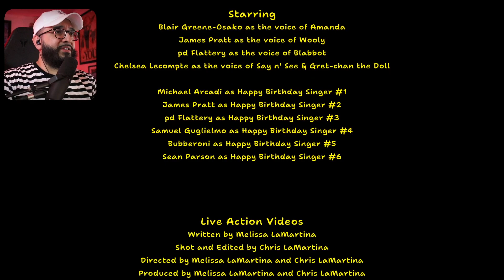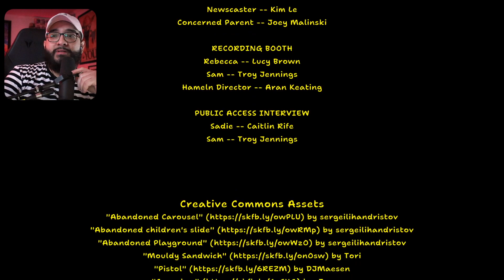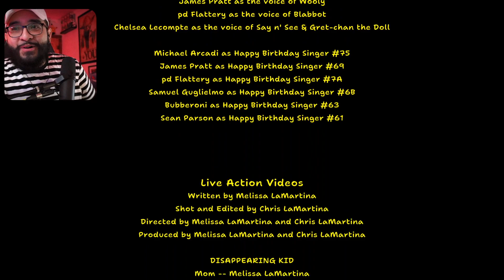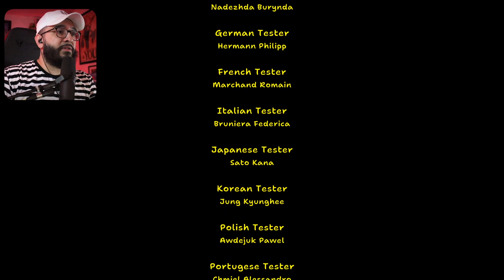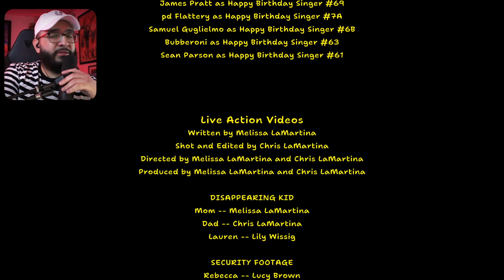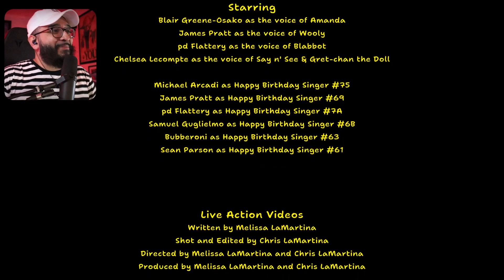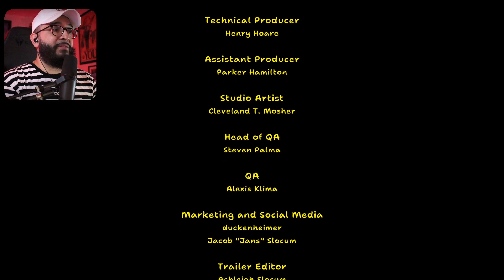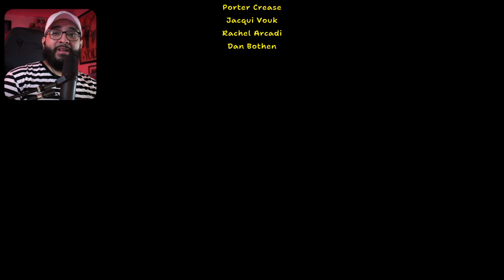Loud Flavor Plays Amanda The Adventurer - Part 2